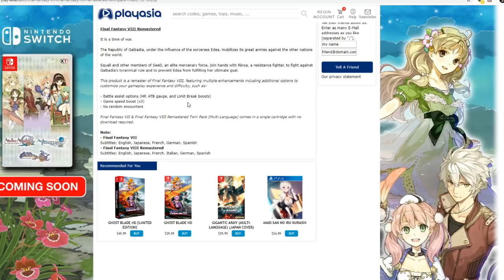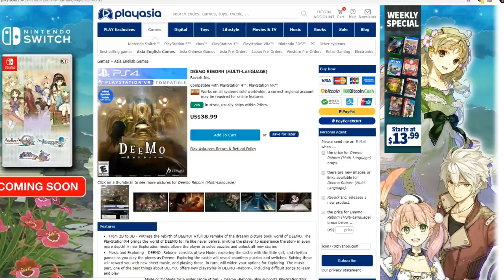New Switch and PS4 Games from PLAYASIA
So I picked out some games that I think you folks will like in this video that were made available exclusively from playasia website.
Gigantic attack got a release from other  retailers but I'm focusing on the playasia release.

I'll also add links for the games posted in the video

PLEDGE

PLATFORMS